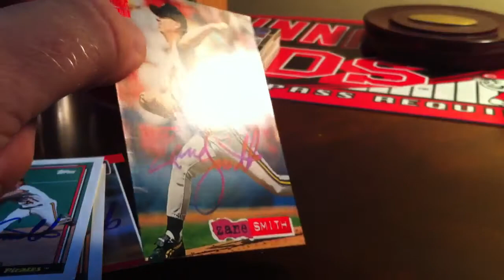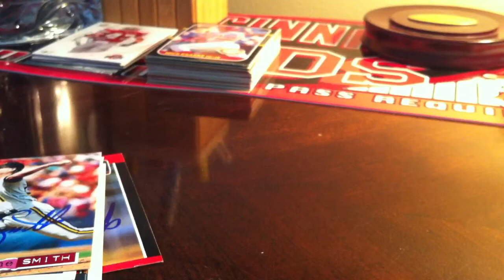Autographs TTM mail Day 9/28/11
4/4 return from former pio's pitcher Zane smith.